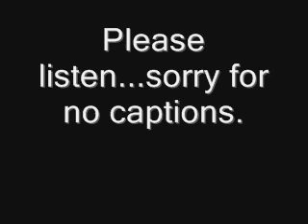Fire Department of New York: Brooklyn - Part 1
here's some more!